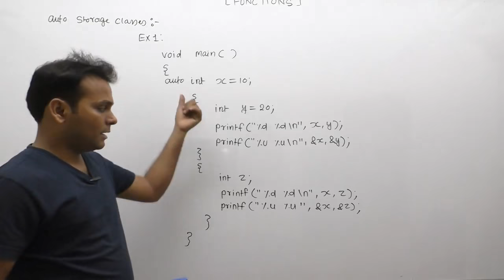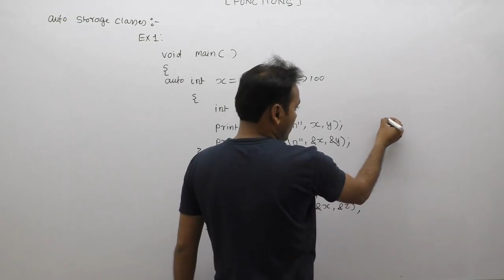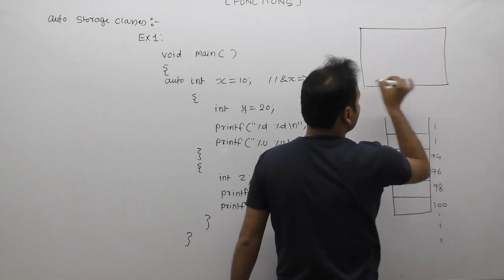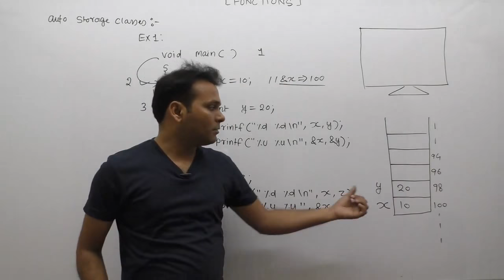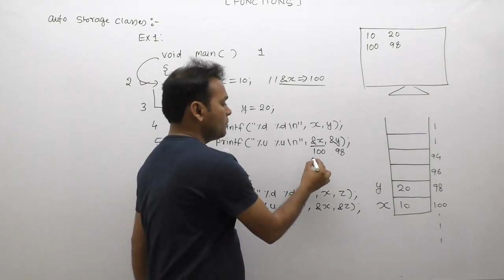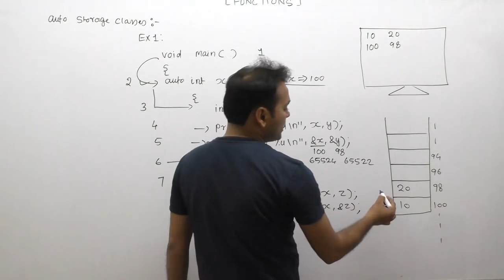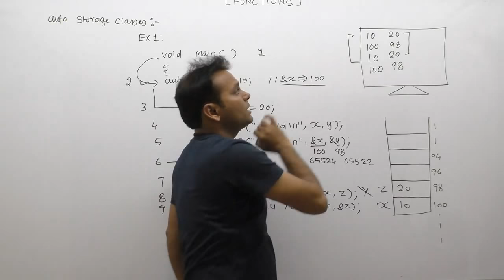examples of auto variable in c|examples of auto storage class in c|Part618| C By Java Professional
About This Video Lecture:  examples of auto variable in c|examples of auto storage class in c